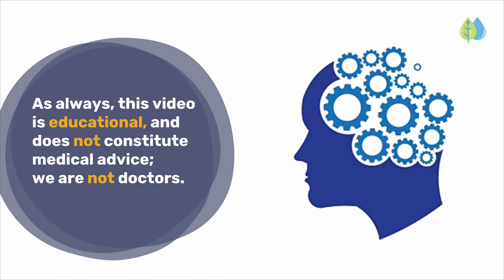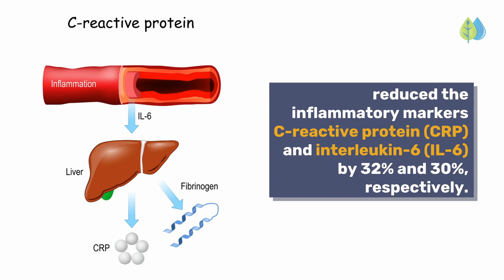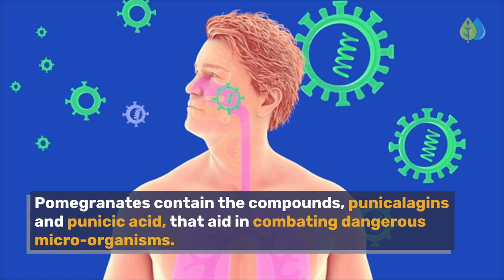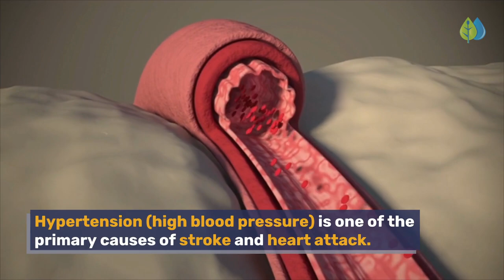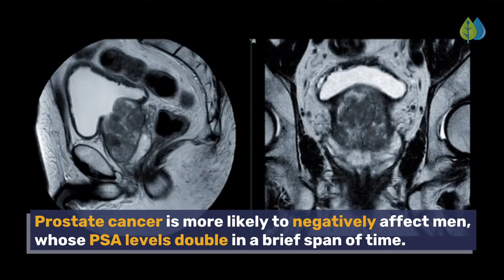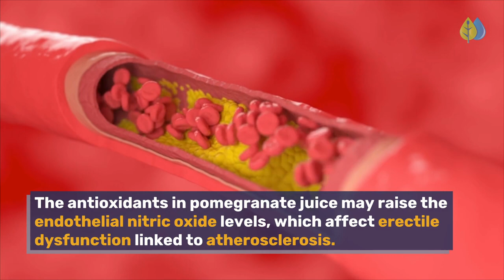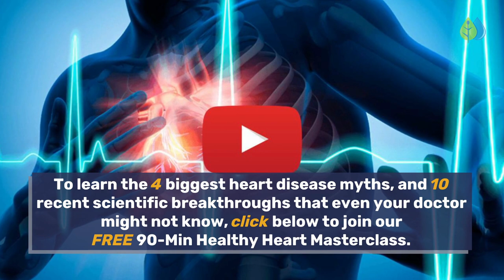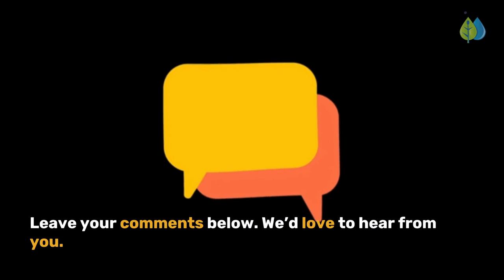Pomegranate Benefits Are Amazing!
Discover 11 amazing pomegranate benefits that are proven by science.🔥 Step 1: Erase artery plaque & lower blood pressure ✅ Step 2: Get your FREE Anti-Inflammatory Diet Plan ⏩
You Might Like:

Do you know what happens when you eat pomegranate every day? In today's video, we're going over the 11 health benefits of pomegranates (fruit, juice, seeds, and peel) for your body, according to science. Here are the top reasons to eat this fruit daily:

Reduce Inflammation
This superfood packs powerful antioxidants called punicalagins, that help remove free radicals, protect cells from damage, and reduce inflammation.

The major fatty acid in pomegranates, punicic acid, may help ward off numerous stages of the heart disease process.

Enhance Memory
Eating this fruit regularly has also been shown to aid in preventing Alzheimer’s disease, and retaining overall cognitive health.

Combat Bacteria and Infections
Several studies have found that pomegranates fight the yeast, Candida albicans, and various types of bacteria.

Ease the Symptoms of Arthritis
Pomegranate plant compounds have anti-inflammatory properties, thus they may help in the treatment of arthritis.

Keep Blood Pressure at Bay
Researchers found that people with hypertension who drink 5 ounces (150 ml) of pomegranate juice daily for two weeks had a substantial drop in blood pressure.

Lower Prostate Cancer Risk
Consuming 8 ounces (237 ml) of pomegranate juice every day, extended the time it took for PSA to double from 15 months to 54 months in men – a significant increase.

Pomegranate extract has been shown to stop breast cancer cells from reproducing, and even destroy some of them.

The antioxidants in pomegranate juice may raise the endothelial nitric oxide levels, which affect erectile dysfunction linked to atherosclerosis.

Boost Exercise Efficiency
Pomegranate packs dietary nitrates, which are converted to nitric oxide, and may potentially boost your exercise efficiency.

Pomegranates are overflowing with vitamin C and vitamin E, which act as antioxidants lowering the risk of infection and disease.

Make pomegranates a regular part of your diet today, and experience the health benefits!

One cup of delicious pomegranate provides a substantial amount of your daily required mineral intake, including calcium, potassium, iron, selenium, manganese, copper, zinc, and phosphorus. It’s also an excellent source of folate, vitamin B6, pantothenic acid, riboflavin, thiamin, vitamin K, vitamin E, and vitamin C.  If you’re not eating pomegranates yet, why not start today?

Timestamps:
00:00 Intro
00:25 Reduce Inflammation
01:12 Improve Heart Health
02:05 Enhance Memory
02:36 Combat Bacteria and Infections
03:06 Ease the Symptoms of Arthritis
03:28 Keep Blood Pressure at Bay
03:56 Lower Prostate Cancer Risk
04:39 Prevent Breast Cancer
04:59 Treat Erectile Dysfunction
05:19 Boost Exercise Efficiency
05:54 Strengthen Immune System
06:17  Nutrition Facts

Do you eat pomegranate fruit or drink the juice regularly? Or add to your food? Have you noticed any benefits?